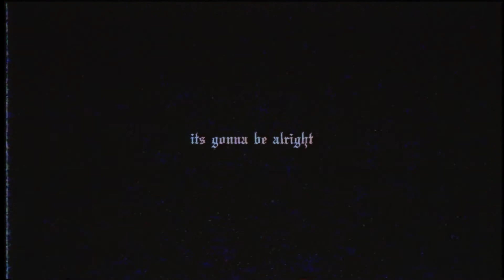(Free) Greaf x Bones Type Beat "its gonna be alright" (prod. woltersdorf)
This beat is free to use for non profit use